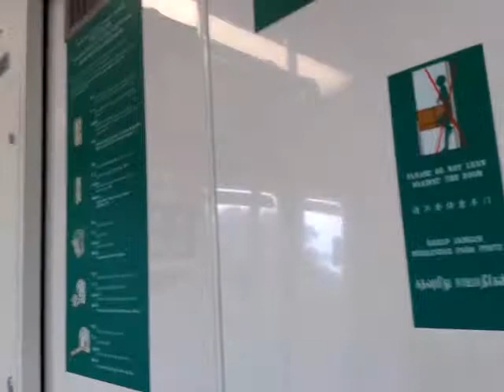SMRT C151A 519/520 ride from Pioneer to Joo Koon (» Joo Koon)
Date: 18/11/11
Time: 11am
Light were half off when reaching Joo Koon and Air Con was also off as well. Train was taken out of service and went back to Ulu Pandan Depot.